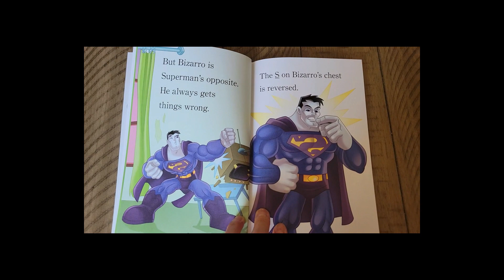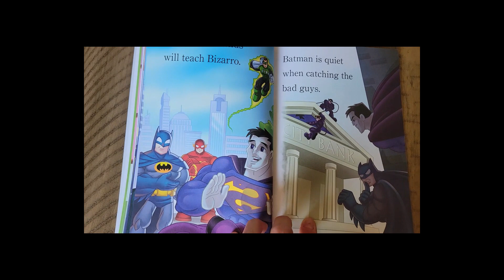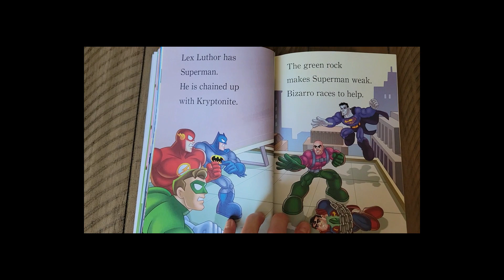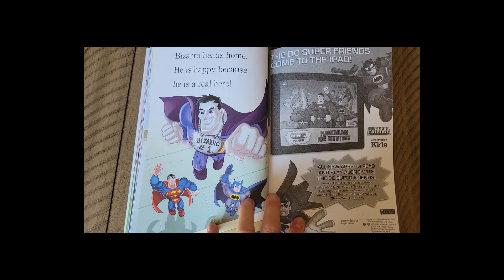Superman Bizzaro Day